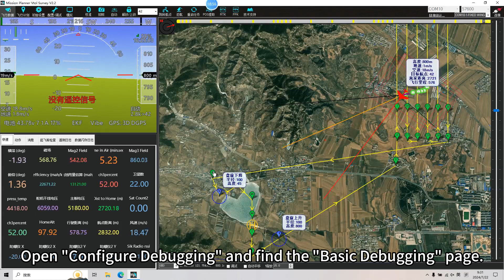What to do in case of high winds during flight operations?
What should we do when we encounter windy conditions during flight operations? How to avoid the emergency? We introduce the "Jump Waypoint" for emergency handling.